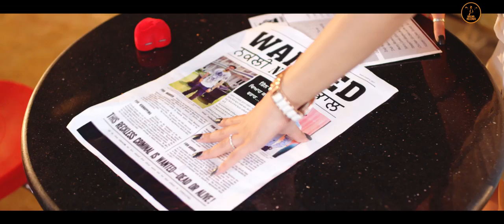Fork Valley p